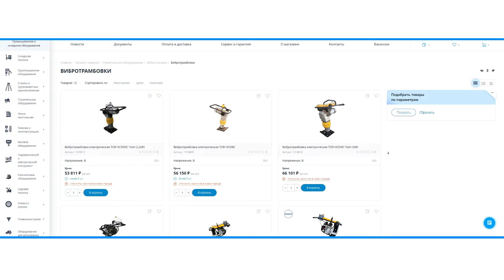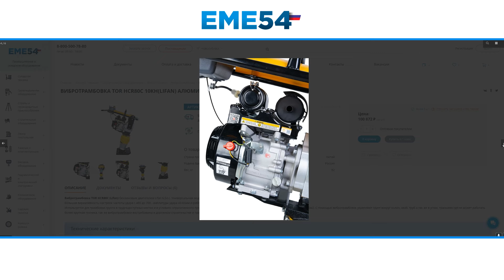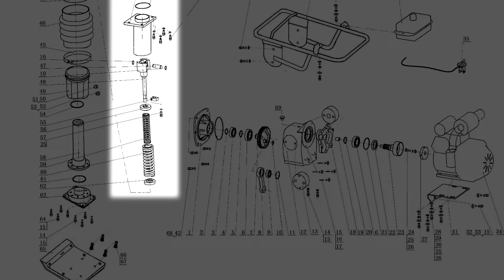Разбираемся в устройстве вибротрамбовки TOR RM-80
Видеоролики с подробным разбором деталей и устройства оборудования всегда имели популярность на нашем канале, поэтому мы продолжаем эту рубрику и сегодня подробно разберем вибротрамбовку TOR RM-80. Если у вас есть вопросы по данной теме, которые мы не озвучили, пишите их в комментариях и мы обязательно ответим.

Тайм-коды видео:
01:12 - внешний вид, из каких частей состоит
01:33 - разбираем вибротрамбовку
02:36 - устройство виброноги
04:34 - как работает вибротрамбовка

Наш магазин является официальным представителем марки TOR. У нас вы всегда найдете полный ассортимент оборудования этой марки.